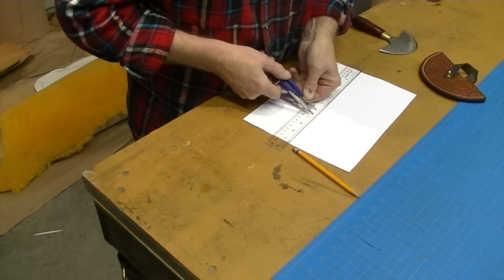Double Round Knife Sheath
How I made a wall hanging sheath for two round knives, tooled and stitched.
Mulefoot Harness and Hide Goods